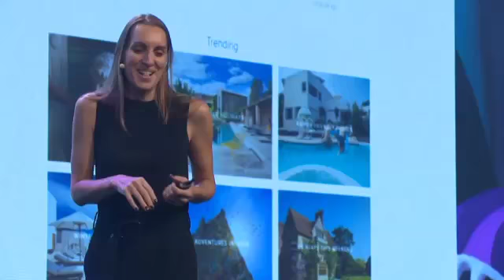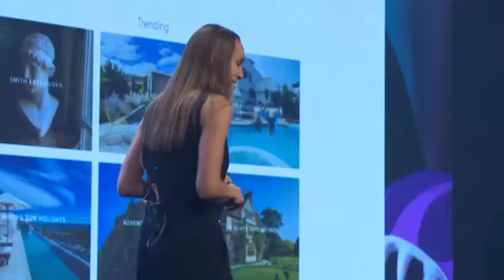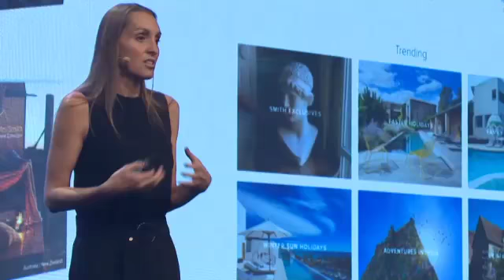WebTomorrow 2017 Tamara Lohan - From startup to global business with 70million in revenue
A personal story at WebTomorrow 2017 from Tamara Lohan (Founder Mr & Mrs Smith) an how she built up her business from a start up to a global enterprise with 70 million revenues. More info at: web tomorrow.bloovi.be